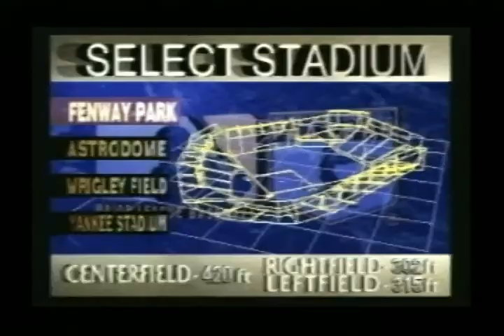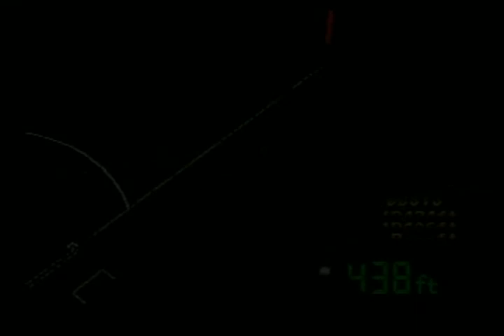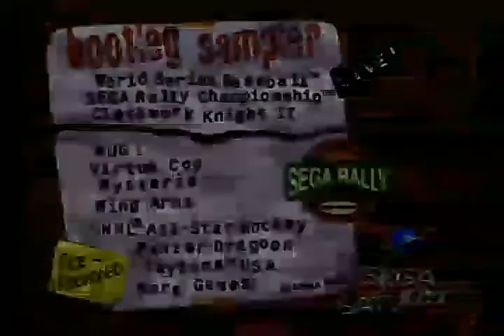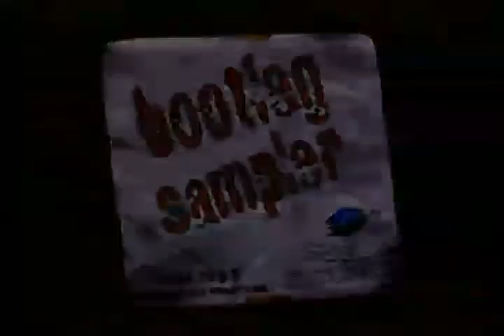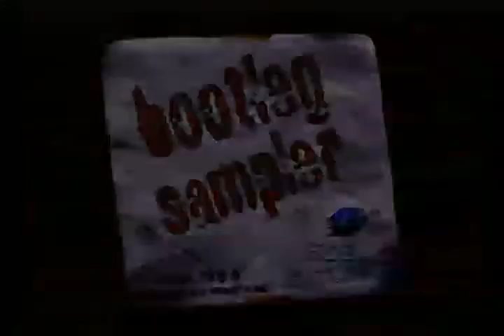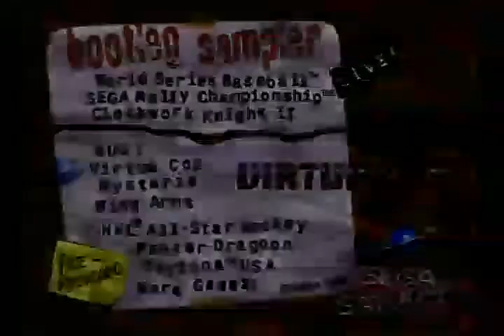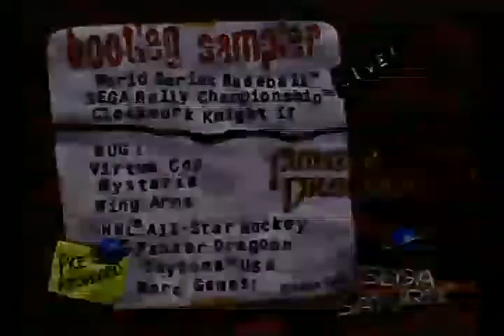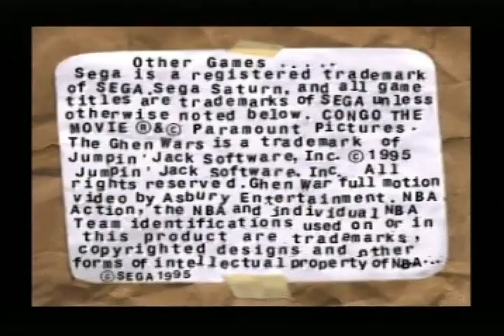SEGA SATURN BOOTLEG SAMPLER DISC